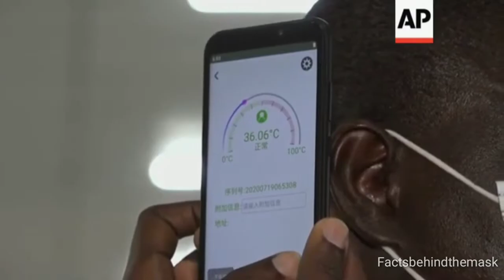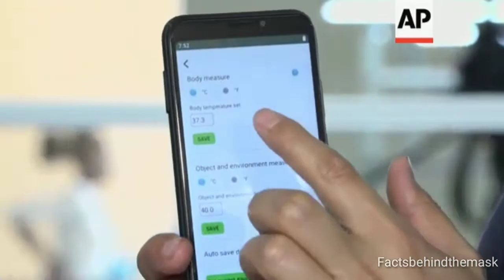Covid | Temperature Testing Phone|Malayalam|Factsbehindthemask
Uganda Simi mobile

Simi mobile

thermometer mobile phone